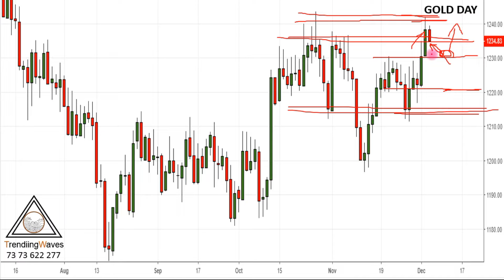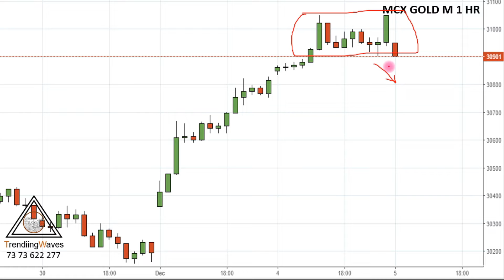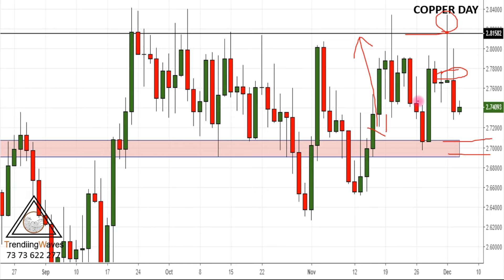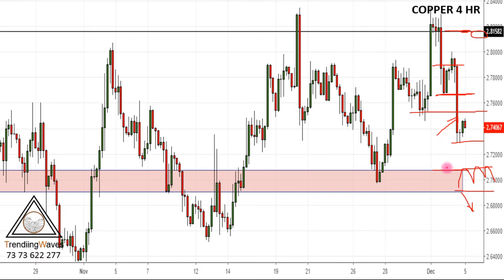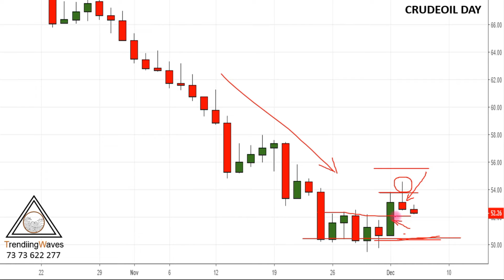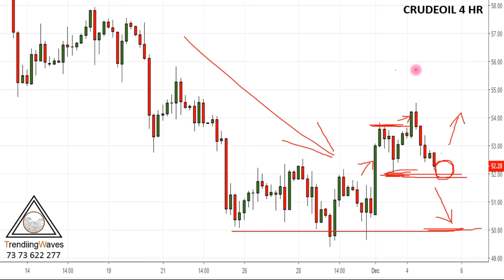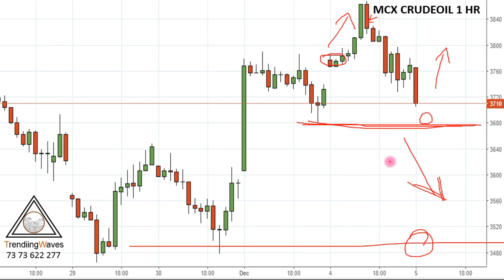இன்று 05/12/18குருட் ஆயில் Buy side செல்ல முடியவில்லை Daily commodity levels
இன்றைய வீடியோ :-
1.கோல்டு (GOLD)
கோல்டு Previous Resistance -ஐ பிரேக்செய்ய முடியாமல் மீண்டும் Support எடுக்க முயற்சி செய்கிறது.
2.காப்பர் (COPPER)
காப்பர் Zone ஏரியாவை நோக்கி வருகிறது.
3.குருட் ஆயில் (CRUDEOIL)
குருட் ஆயில் Buy side செல்ல முடியவில்லை.
இவற்றில் மேலும் சந்தேகம் இருந்தால் அழைக்கவும் : 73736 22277